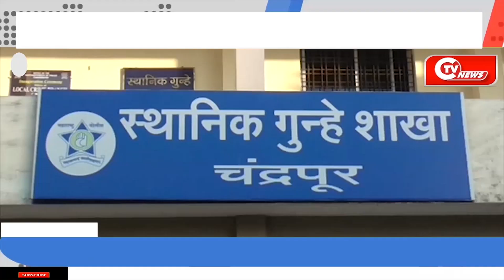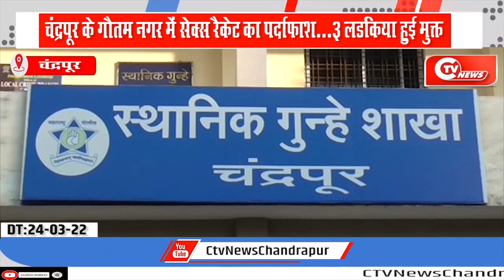SE*X RACKET CHANDRAPUR:: चंद्रपूर के गौतम नगर में सेक्स रैकेट का पर्दाफाश...3 लडकिया हुई मुक्त